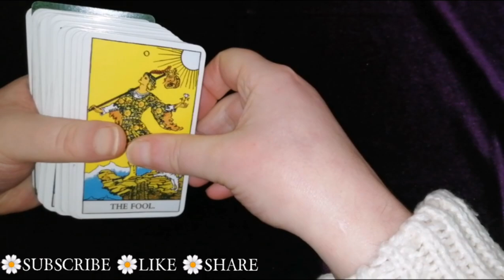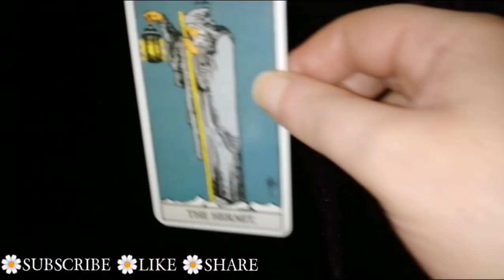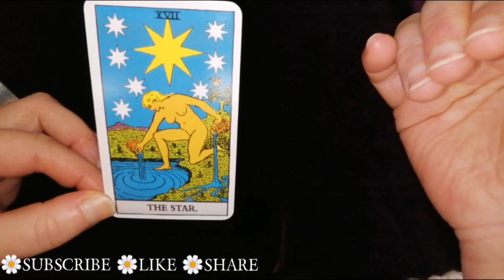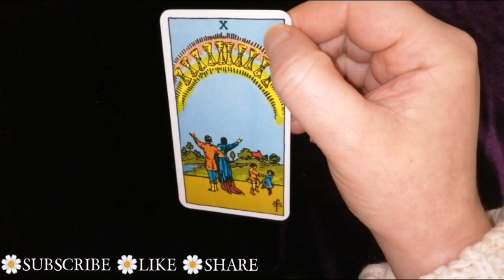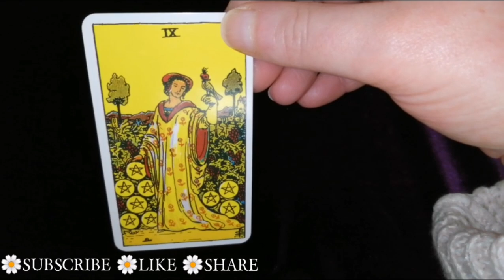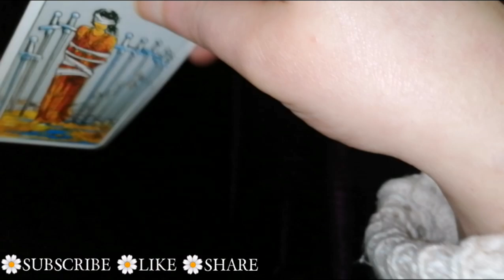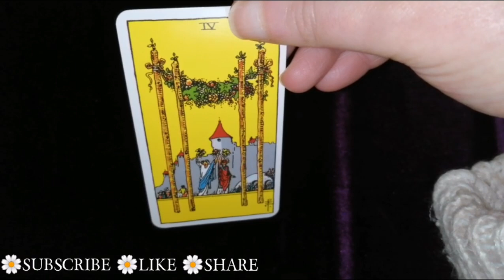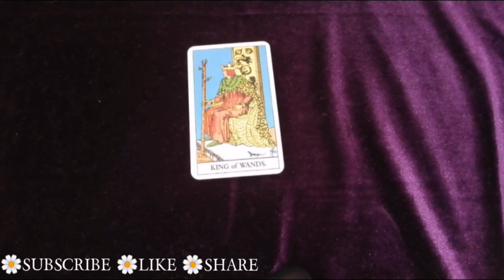LEAN HOW TO READ TAROT CARDS IN LESS THAN 60 MINS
I am intuitive and psychic, and I am excited to be doing your Tarot card reading!

I have the ability, to connect with spirit and spiritual energy, and have been practising Tarot since I was young. I come from a family background of, Astrologers, Psychics and Empaths.

E-mail to book your  private reading, please state your question/s in your e-mail and any information you think I will need and what you are comfortable with.

After payment clears I will record your reading and send you a private YouTube link with your video.

One Question Video recording readings 5-10 mins(approx)  £5.55   $7.20

Personal 2  Question 15 minute (approx)  video readings now available  £10.55  $13.20

Personal 4   Question 25 min (approx) Video Reading also available  £16.60  $ 21.41